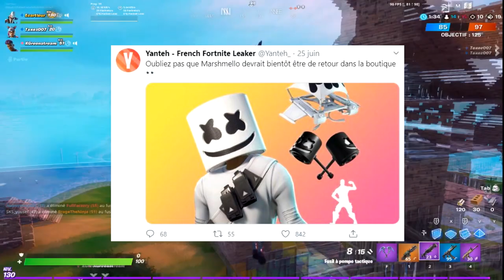LE SKIN "BLAZE RENEGADE" et MARSHMELLOW EN BOUTIQUE CE SOIR ! (molten renegade raider)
•● FATALYS ●•

•● Les Musiques ●•